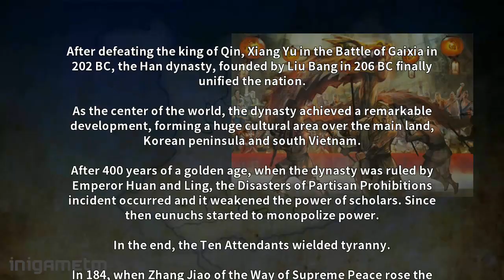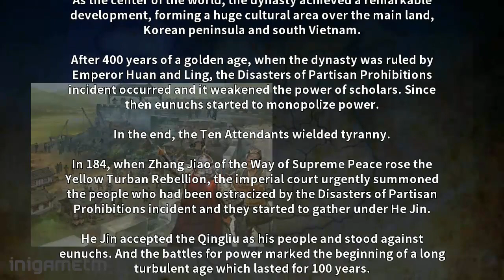GLOBAL RELEASE..!! Heroes Of Dynasty Gameplay (EN) Mobile Action-RPG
Heroes Of Dynasty by Redbana Us Corp.

🎮 GRETIING GAMERS 🎮